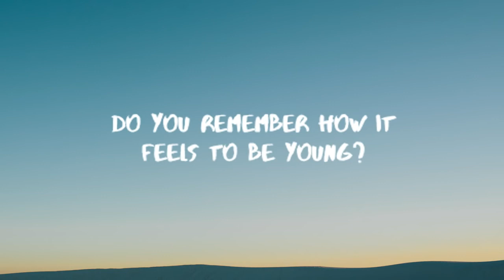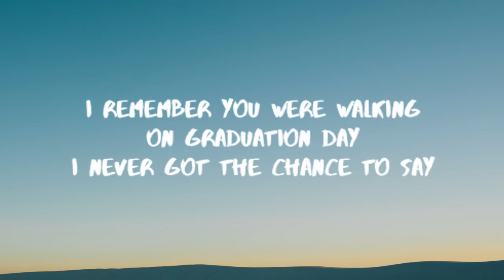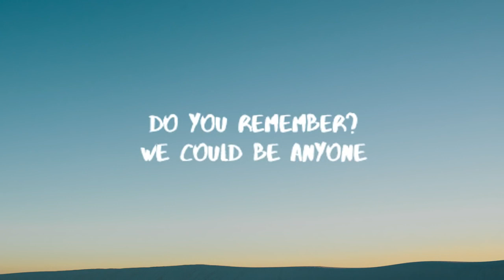Cheat Codes Feels Great Lyrics Lyric Video Ft Fetty Wap & CVBZ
Titre
Feels Great (feat. Fetty Wap & CVBZ)
Artiste
Cheat Codes
Album
WMG (au nom de PLG UK Frontline); LatinAutor - SonyATV, UNIAO BRASILEIRA DE EDITORAS DE MUSICA - UBEM, CMRRA, Polaris Hub AB, AMRA, SOLAR Music Rights Management, Sony ATV Publishing, PEDL, BMI - Broadcast Music Inc., LatinAutorPerf, Kobalt Music Publishing, Warner Chappell, ASCAP, Regalias Digitales (Publishing) et 18 sociétés de gestion des droits musicaux